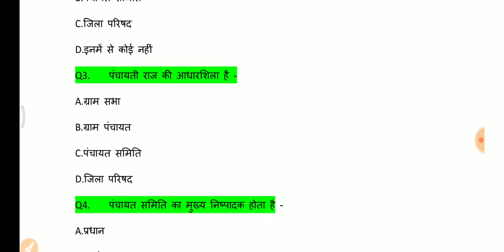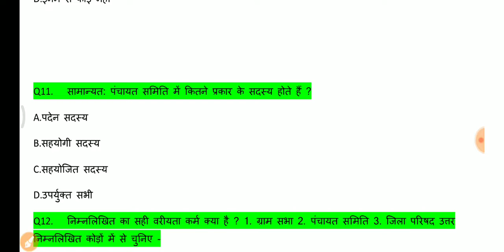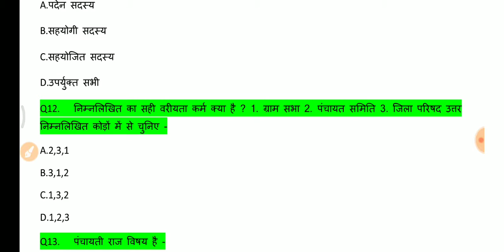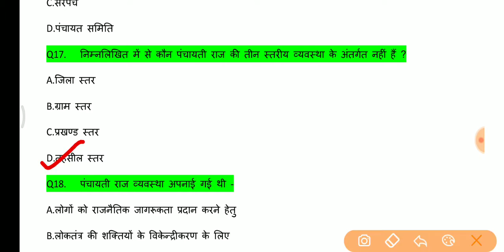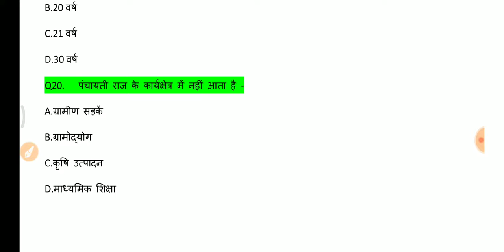panchaytiraj important question, , Bihar Amin, DRDO MTS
पंचायतीराज संविधान,पंचायतीराज संविधान,से जितने भी question बन है। सभी question slove करने की कोशिश की गई है। please video ko पुरा देखें। Thank you🙏💕

#Bihar Amin, NTPC,Railway, Ssc je, ssc cgl, DRDO MTS, UPSSSC, लेखपाल परीक्षा, Stet, UPtet,